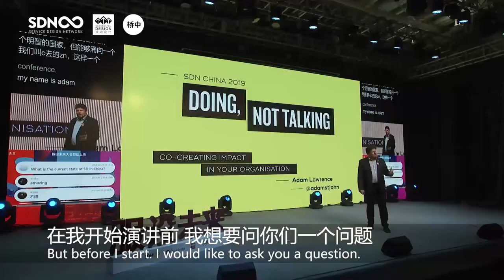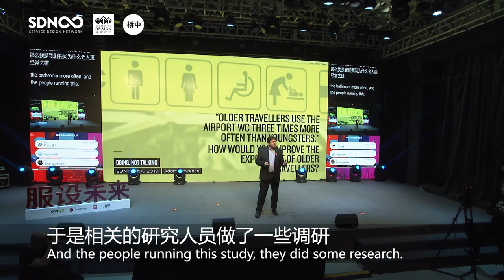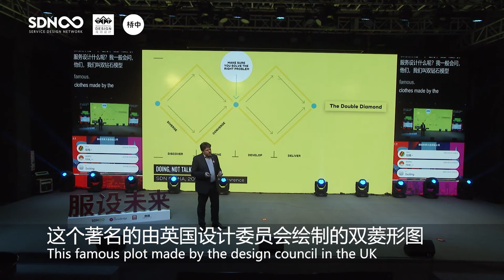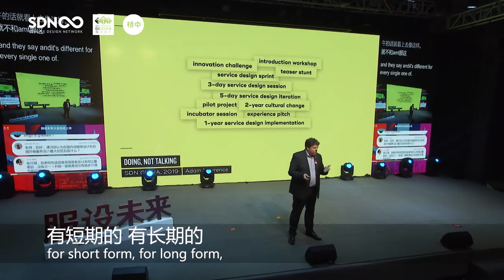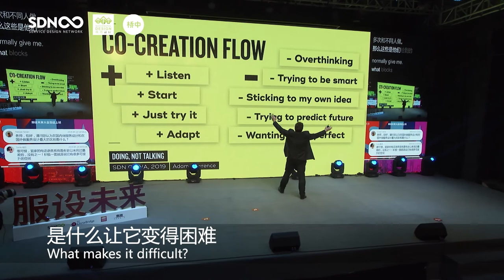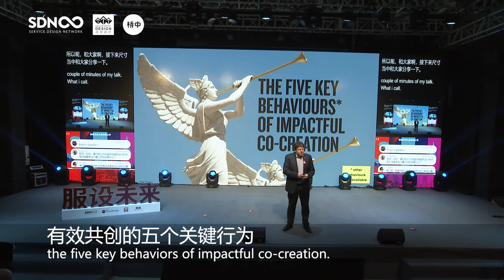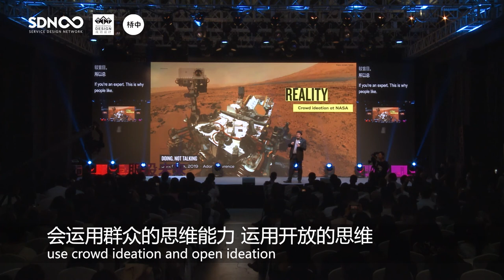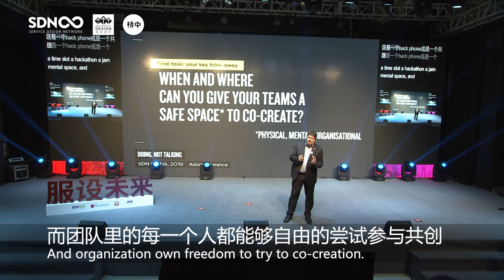SDCC - Adam Lawrence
At the 2019 SDN China National Conference, will create a stronger foundation, build a common language and establish a platform for co-creating a future empowered by Service Design in China.

CBi China Bridge, Successful Design,  Tongji University, Alibaba, China Telecom
2019 SDN China National Conference will explore multi-disciplinary collaboration across industries: “People” is the core, “Innovation" is the tone, and“Service Design” is the rytheme.